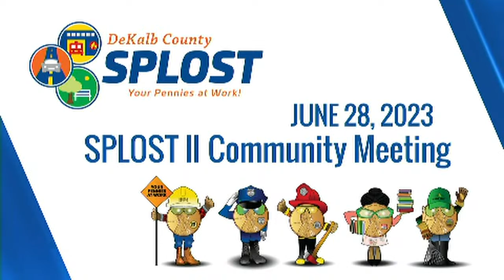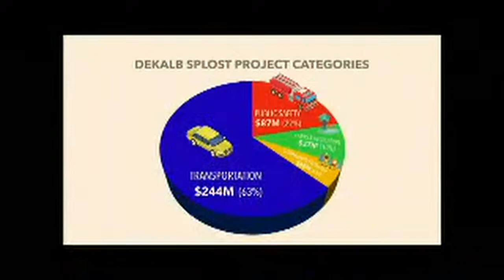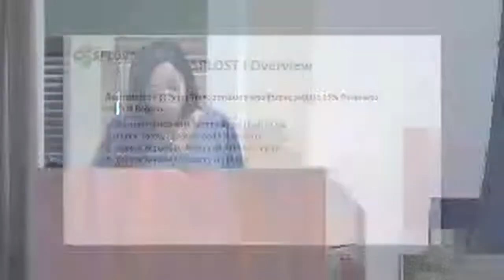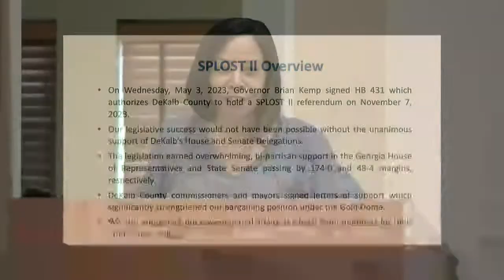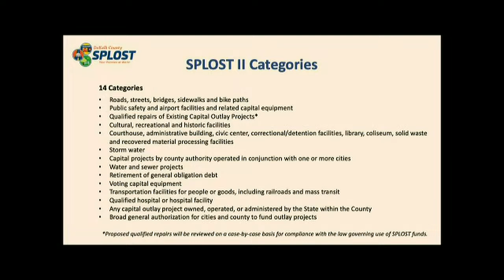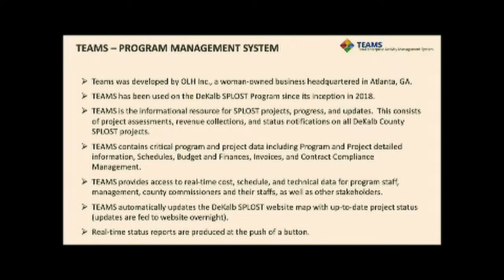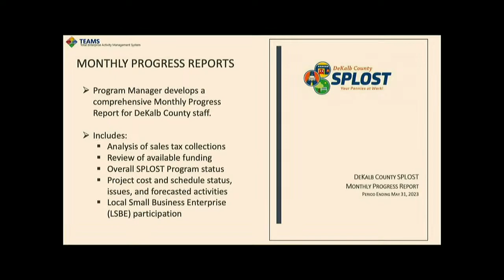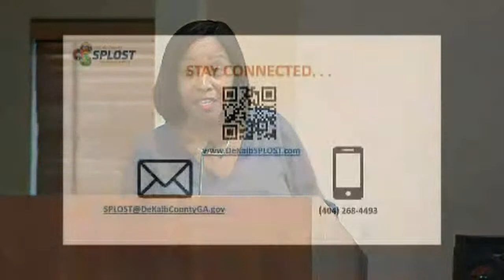LIVE at 6:30 pm, June 28, 2023: SPLOST II Community Meeting